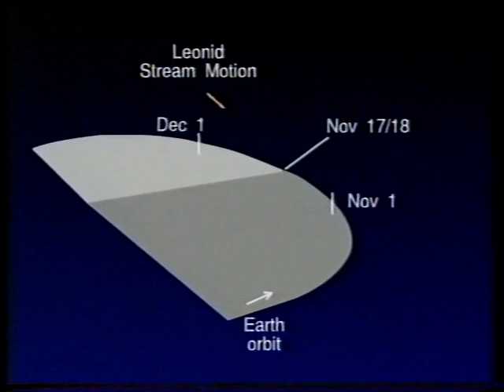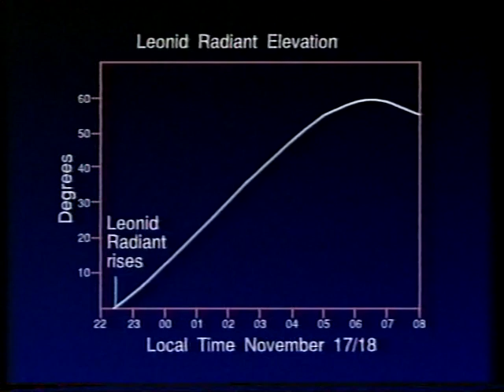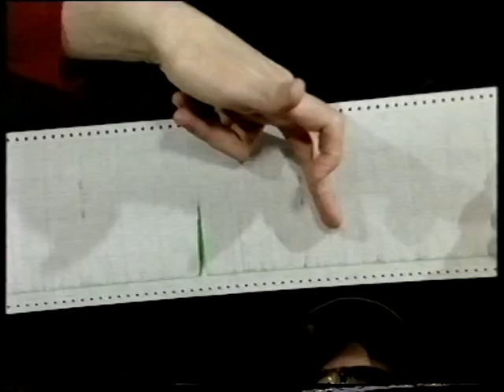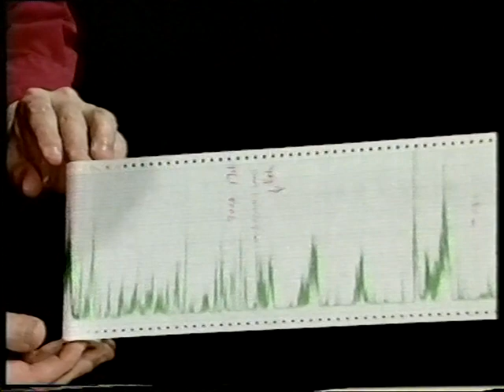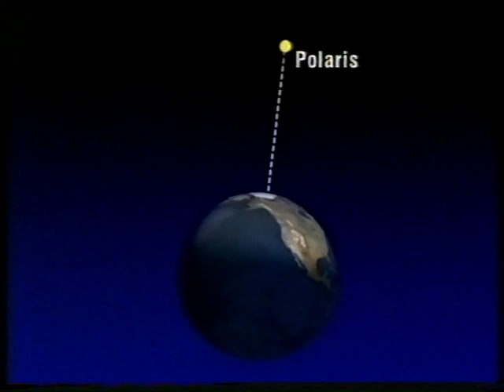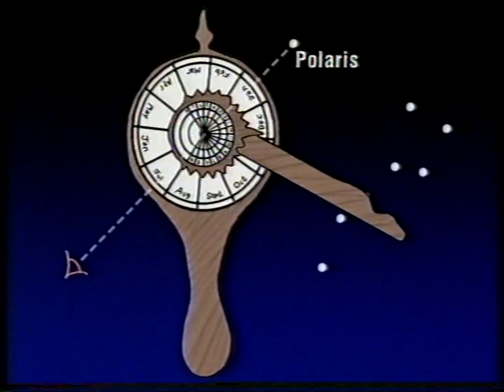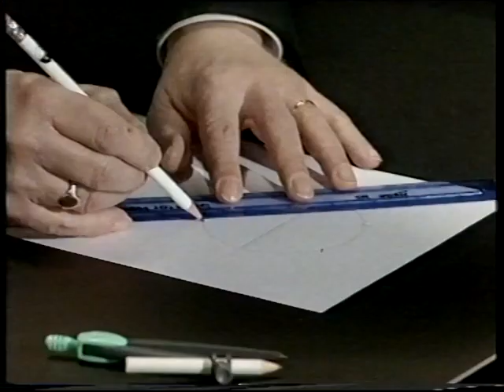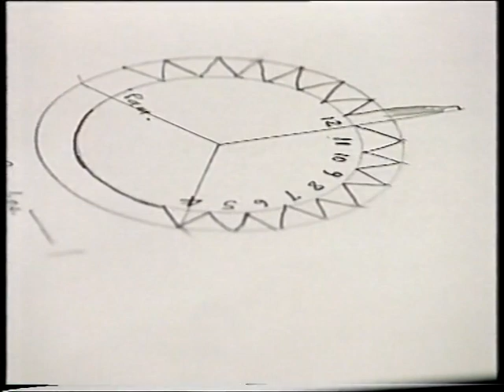Timekeeping by Starlight - Dec 98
Dr John Mason gives Patrick a brief report about the 1998 Leonid Meteor shower and Dr Allan Chapman then describes to Patrick how to make a nocturnal clock to tell the time at night. First broadcast on the 13th December 1998.